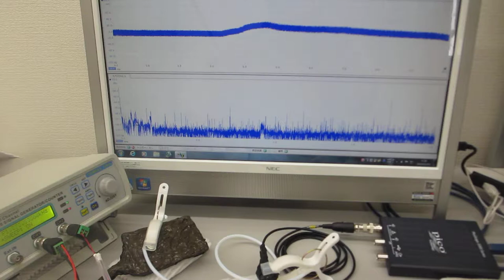線材を利用した超音波制御部材を開発（超音波伝搬特性テスト：超音波システム研究所）